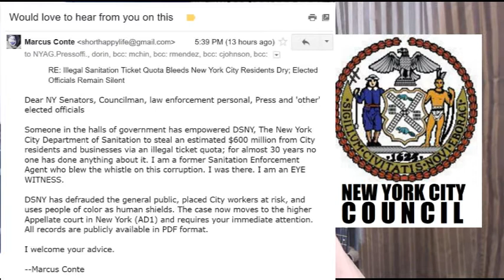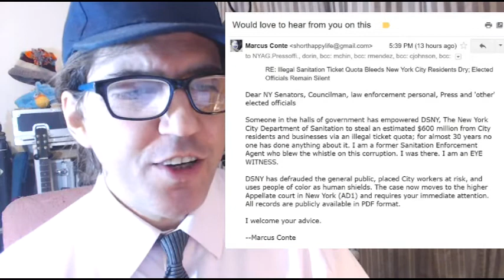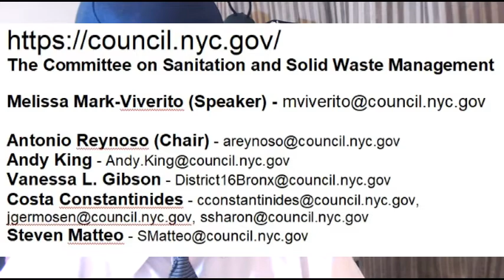DSNY BREAKING NEWS: New York City Council Oversight Committee Steps In [RESPONSE VIDEO]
The Committee on Sanitation and Solid Waste Management has jurisdiction over New York City’s Department of Sanitation